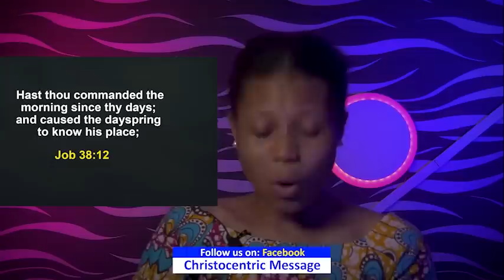FRIDAY SECRETS, 2ND DECEMBER 2022 - APOSTLE JOSHUA SELMAN Commanding Your Morning